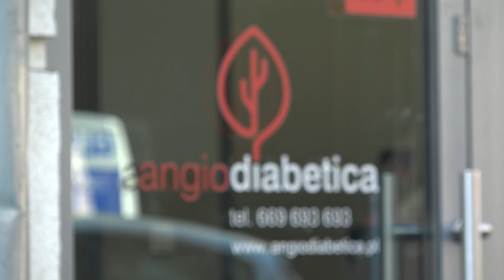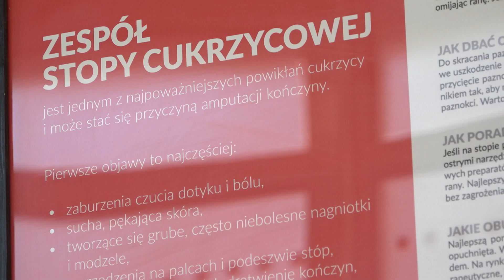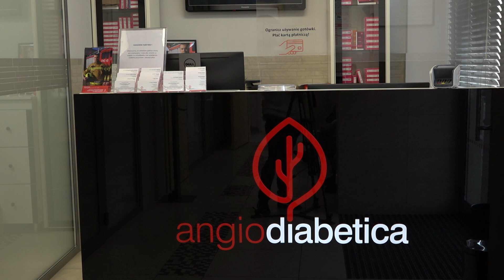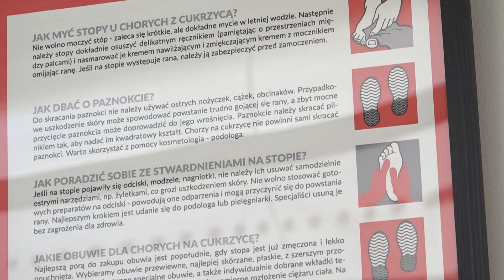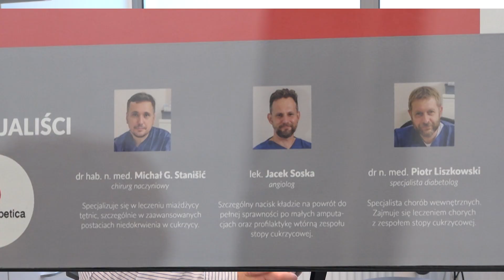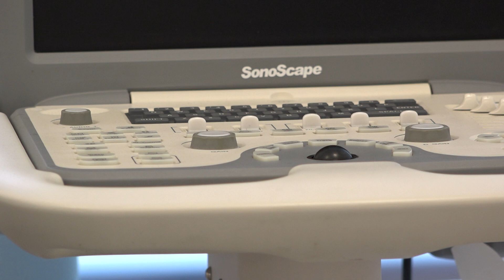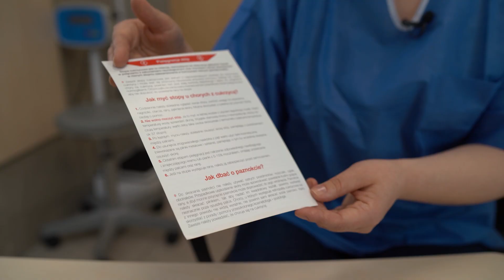Stopa cukrzycowa - leczenie w Klinice Angiodiabetica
Cukrzyca i Zespół Stopy Cukrzycowej były tematami magazynu "Na zdrowie", emitowanego na antenie telewizji WTK.

W programie wypowiadali się specjaliści Kliniki Angiodiabetica, którzy na co dzień zajmują się leczeniem stopy cukrzycowej.